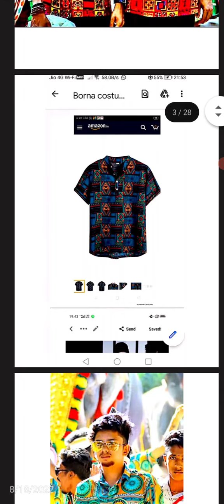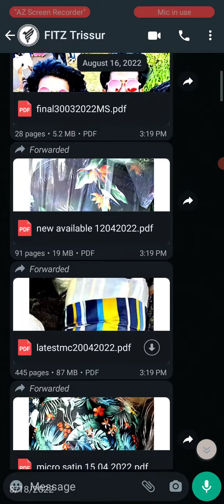Onam code dress collection 2022 | Onam Group dress 8138829287 WhatsApp me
Onam celebration
Kerala onam college celebration
college fuctions kerala